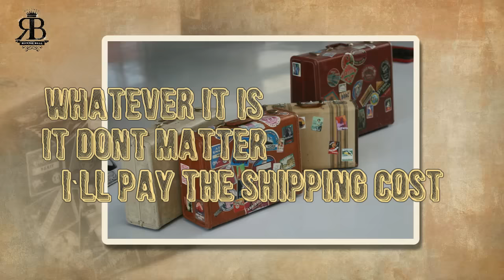Ronnie Bell- I'll Pay the Shipping Cost (Lyric Video)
Hot Single "I'll Pay the Shipping Cost (Lyric Video)" By: Ronnie Bell
Directed By: Ledion Hoxha